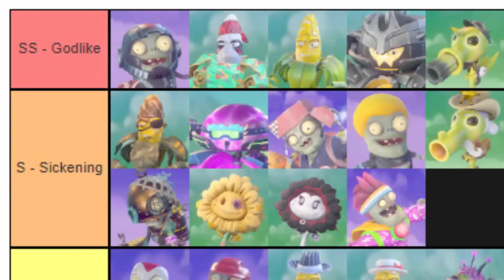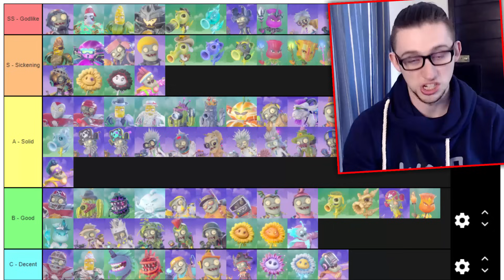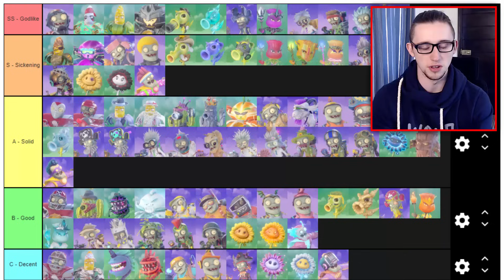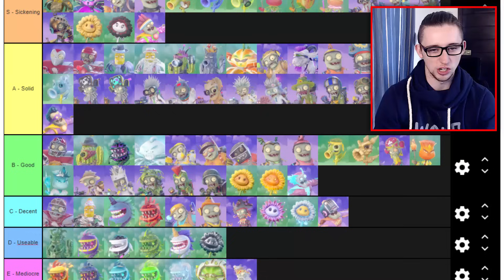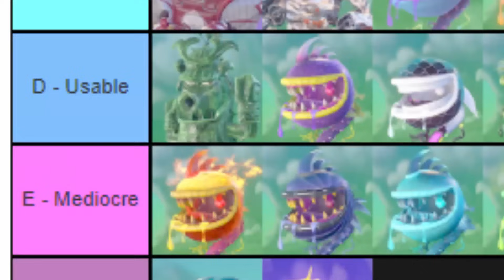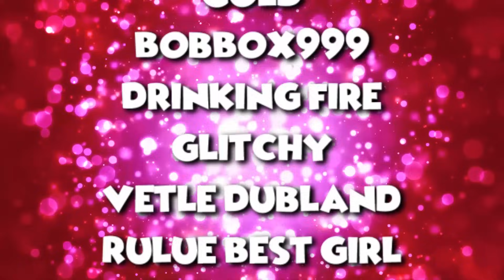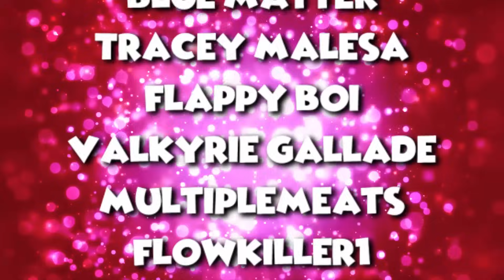My Garden Warfare 2 Tier List